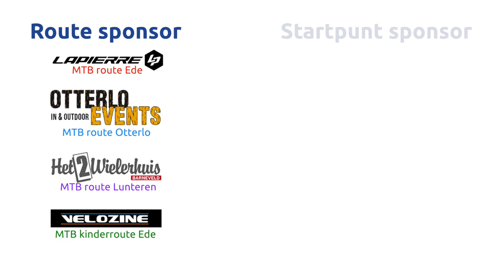MTB Opening Otterlo en Lunteren